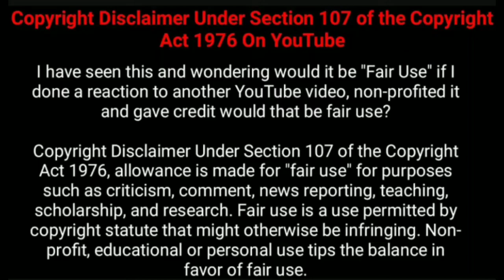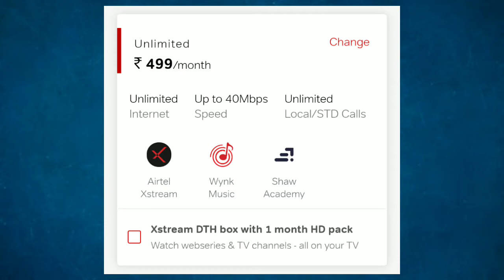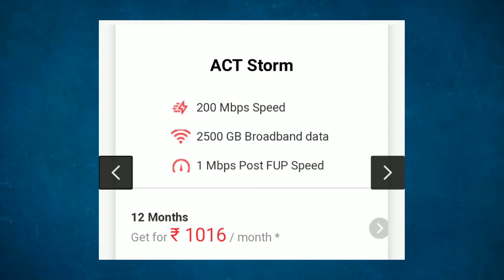Top 5 broadband internet in chennai🤔🤔சென்னையில் broadband || fast and lowest cost